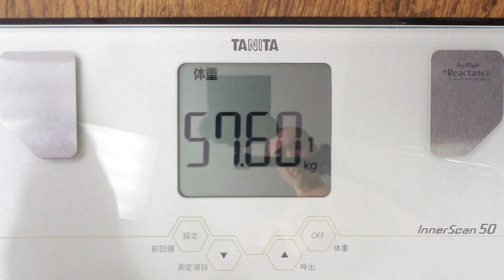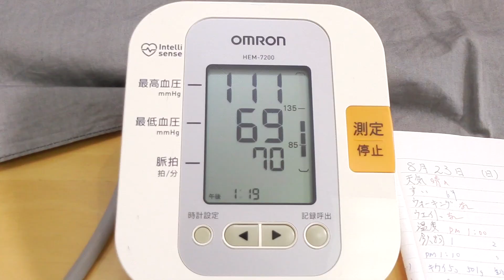キウイ実験 １９日目【不食断食絶食】１０００日間絶食します「絶食８６１日目」＃８６１【霊仙】2020/08/23